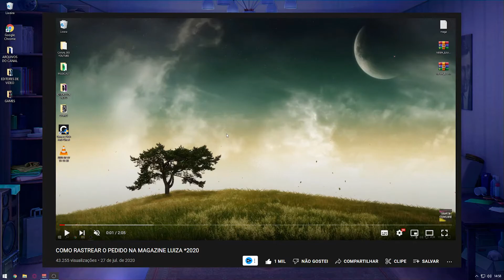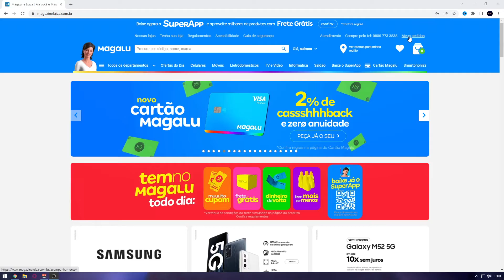COMO RASTREAR O PEDIDO NA MAGAZINE LUIZA em 2022 (Método certo)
Opa galera beleza? Neste video vou ensinar a como rastrear o pedido na MAGAZINE LUIZA em 2022